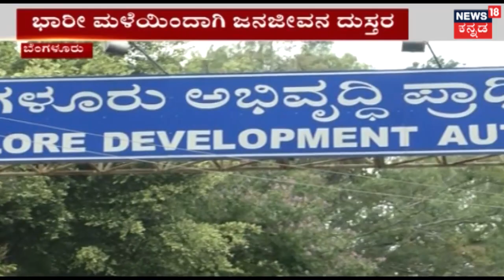ಕನ್ನಡ ನಾಡಿ | Trouble For CM HDK? Congress Senior Leaders To Meet In Delhi Tomorrow | June 3, 2018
News 18 Kannada Special Show Kannada Naadi provides insights on the current happenings in the State with full coverage from Politics to trending news.